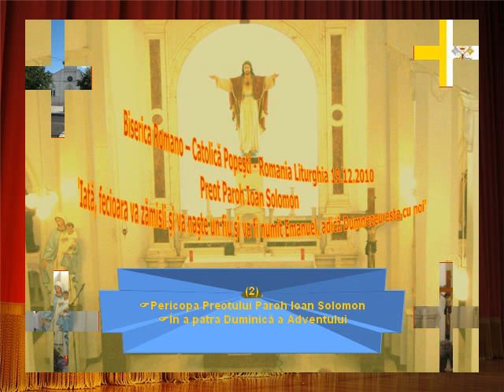LITURGHIA 19.12.2010 DUMINICA a 4-a a ADVENTULUI (2) Pericopa Preot Paroh Ioan Solomon.AVI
DUMINICA a 4-a din Advent
LECTURA I
Iată, fecioara va zămisli.
Citire din cartea profetului Isaia 7,10-14
În zilele acelea, 10 Domnul a vorbit lui Ahaz, spunându-i: 11 "Cere de la Domnul Dumnezeul tău un semn, fie în adâncurile infernului, fie în înălţimile cerului". 13 Şi a răspuns Ahaz: "Nu voi cere şi nu voi ispiti pe Domnul". Şi a zis atunci Isaia: "Ascultaţi voi cei din casa lui David! Nu vă ajunge oare să obosiţi pe oameni, că veniţi să obosiţi şi pe Dumnezeul meu? 14 Pentru aceasta însuşi Domnul vă va da un semn: iată, fecioara va zămisli şi va naşte un fiu şi-i va pune numele Emanuel, adică Dumnezeu este cu noi".
Cuvântul Domnului
Isus Cristos, din seminţia lui David, este Fiul lui Dumnezeu.
Citire din Scrisoarea sfântului apostol Paul către Romani 1,1-7
1 Paul, slujitor al lui Isus Cristos, chemat de el apostol, rânduit pentru vestirea evangheliei lui Dumnezeu, 2 evanghelie pe care o făgăduise mai dinainte prin profeţii săi în Sfintele Scripturi, 3 cu privire la Fiul său, născut din seminţia lui David după trup; 4 rânduit Fiu al lui Dumnezeu cu putere după Duhul sfinţeniei prin învierea din morţi, Isus Cristos Domnul nostru, 5 prin care am primit harul şi misiunea de apostol, ca să aducem la ascultarea credinţei întru numele lui toate neamurile, 6 între care sunteţi şi voi, cei chemaţi să fiţi ai lui Isus Cristos. 7 Tuturor celor care sunt în Roma, iubiţi de Dumnezeu, chemaţi sfinţi: har vouă şi pace de la Dumnezeu, Tatăl nostru, şi de la Domnul Isus Cristos.
Cuvântul Domnului
VERS LA EVANGHELIE Mt 1,23
(Aleluia) Iată, fecioara va zămisli şi va naşte un fiu
şi va fi numit Emanuel, adică Dumnezeu este cu noi. (Aleluia)
EVANGHELIA
Isus se va naşte din Maria, logodnica lui Iosif, fiul lui David.
Citire din Evanghelia Domnului nostru Isus Cristos după sfântul Matei 1,18-24
18 Naşterea lui Isus Cristos a fost aşa: Maria, mama lui, era logodită cu Iosif. Mai înainte ca să locuiască ei împreună, s-a aflat că a zămislit de la Duhul Sfânt. 19 Iosif, logodnicul ei, fiind drept şi nevrând s-o facă de ocară, a voit s-o lase în ascuns. 20 Dar pe când cugeta el acestea, iată îngerul Domnului i s-a arătat în vis şi i-a zis: "Iosife, fiul lui David, nu te teme să o iei la tine pe Maria, logodnica ta, căci ce s-a zămislit într-însa este de la Duhul Sfânt. 21 Ea va naşte un fiu şi-i vei pune numele Isus, căci el va mântui pe poporul său de păcate". 22 Toate acestea s-au făcut ca să se împlinească ceea ce Domnul a vestit prin profetul care zice: 23 "Iată, fecioara va zămisli şi va naşte un fiu şi-i vor pune numele Emanuel, care înseamnă: Dumnezeu este cu noi". 24 Trezindu-se din somn, Iosif a făcut aşa cum i-a poruncit îngerul Domnului şi a luat-o la el pe logodnica sa.
Cuvântul Domnului